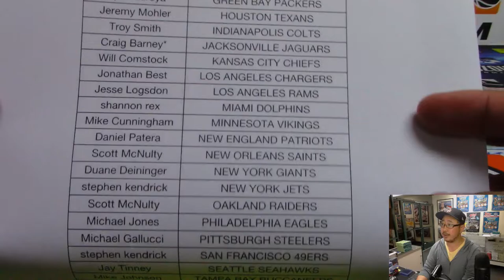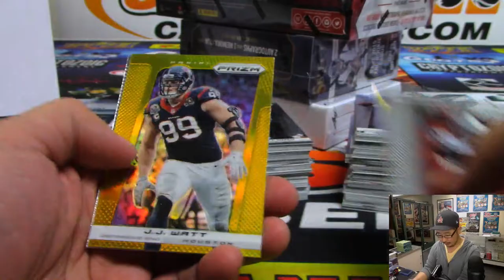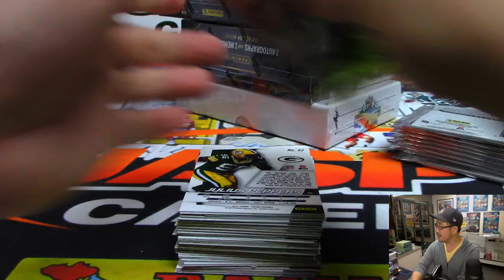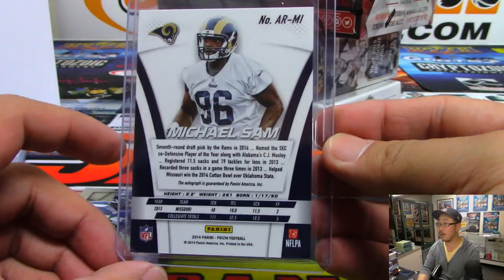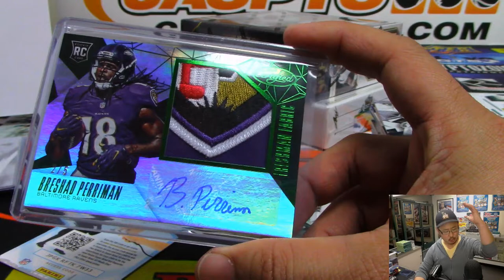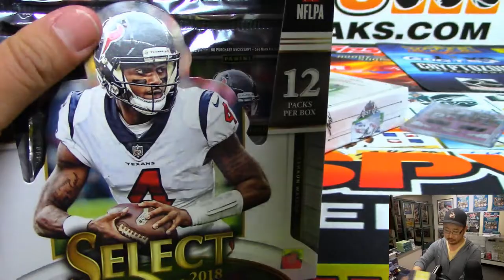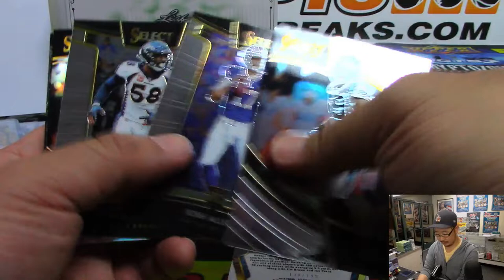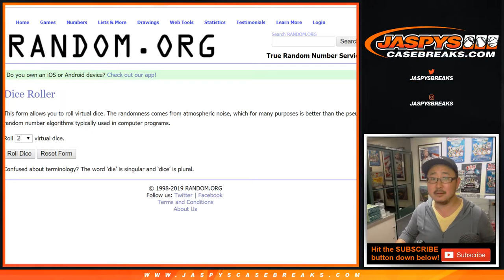W, 04/03/19 || Jaspy's 5Box Scatback Football Mixer (PYT)